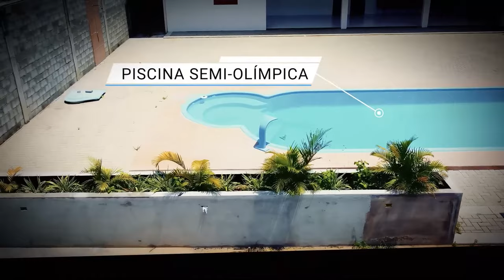ORAÇÃO DA MANHÃ - ONDE VOCÊ ENFRENTA SUA MAIOR BATALHA? 04.08.2024